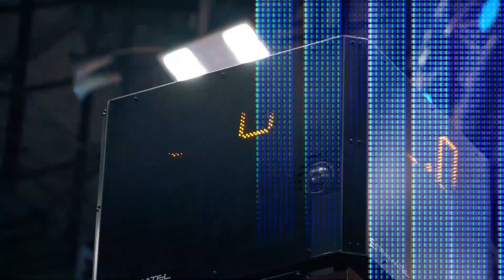VTB United League December Highlight Mix | Season 2019/20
🔥 Врываемся в 2020-й с миксом лучших моментов декабря! ⠀
🔥 Don't miss the excitement from the last month of the 2019!